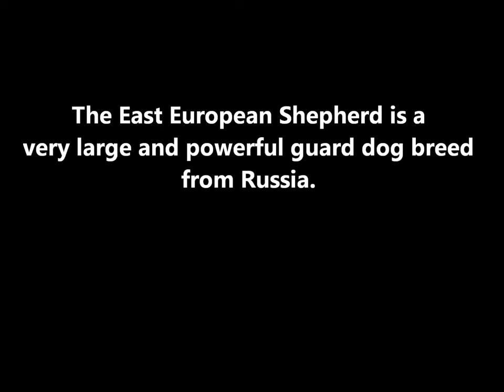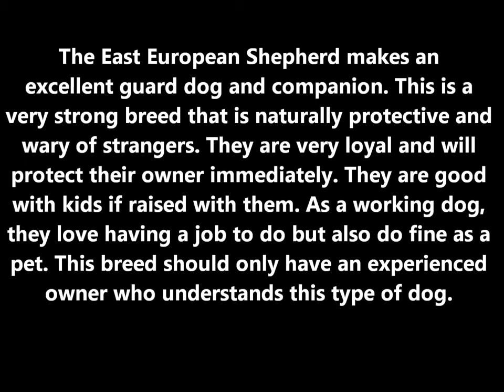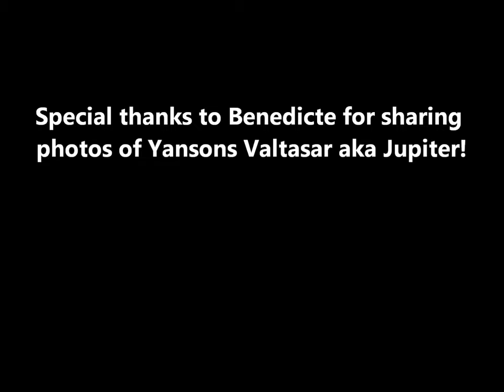East European Shepherd Dog History And Information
Mini documentary video about the East European Shepherd covering breed history, origin, information, uses, and a full description with size including height and weight. The East European Shepherd is a large companion and guard dog that was selectively bred from the German Shepherd in Russia during the 1930s mixing in breeds such as the Caucasian Shepherd and Central Asian Shepherd.